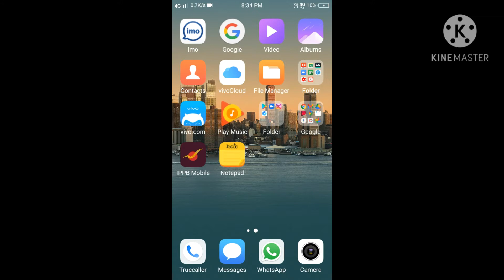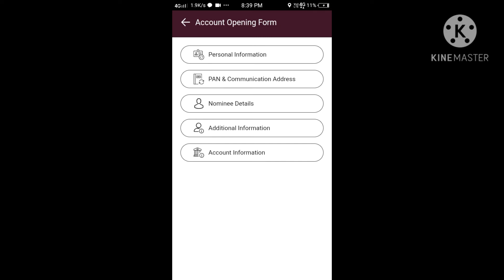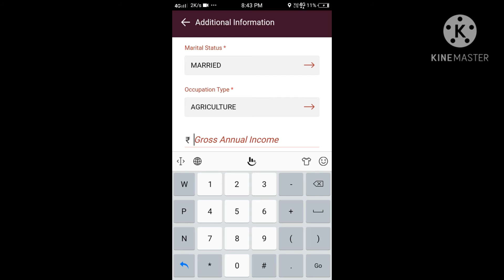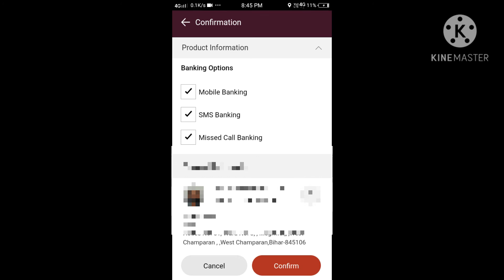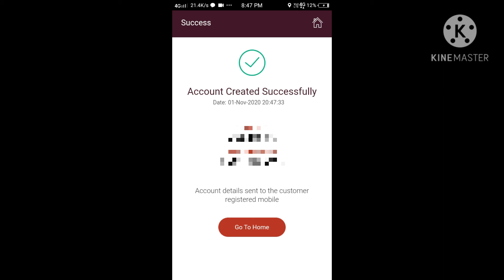Indian post payment bank opening account online in Hindi || पोस्ट आँफिस मे खाता खोलना सिखे।।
iss video me bataya gaya hai ki aap online apne mobile ya laptop se indian post payment bank me account kaise open karenge,isski full preocessess bataya gaya hai,
agar aap ko koi problum hai to aap niche comment box me aap mere taak paucha sakte hai,